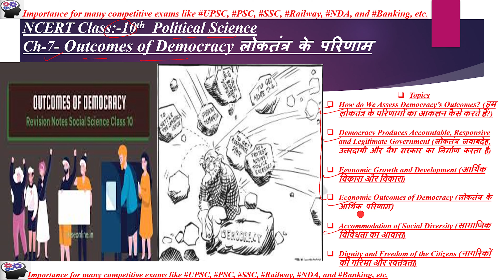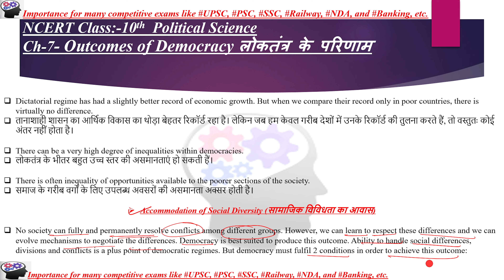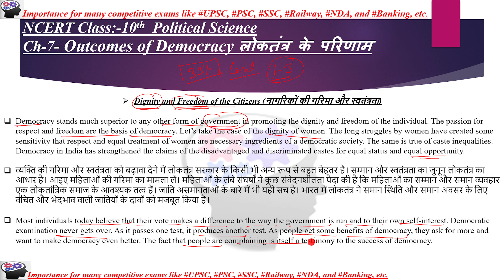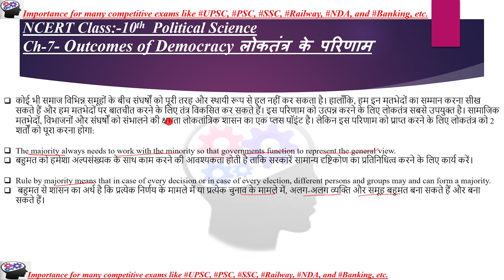Ch_7_Outcomes _ot_Democracy_P_2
27 years UPSC Previous years Question Paper of Prelims discuss (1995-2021) for UPSC/CSE/IAS/EPFO/RBI in Hindi and English By Abhishek Singh